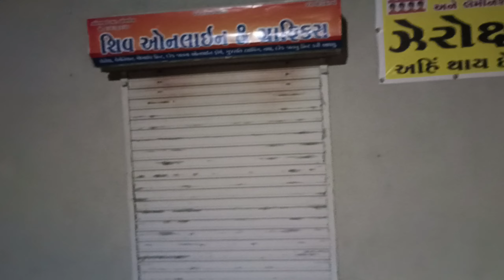કપાસ ની છેલ્લી વીણી | Nayna ketla tameta khay | cotton farming | નખ માં લોહી આવી ગયા | pravin nayna